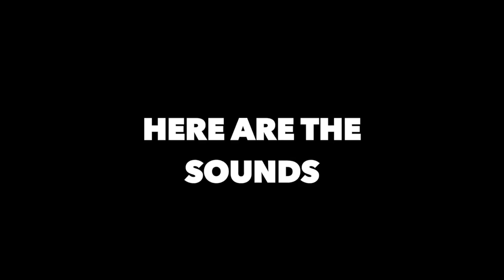SUNDAY SOUND-DAY Episode [1] | RAFEEO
Hello you happy HA HA Faces!

Ta Da! The first episode in my sound series has arrived! You can't miss it. Your eyes won't be able to unsee it. Yes, my Dad and I are dressed in chilly weather attire. This video was filmed in March! It was special to me, and I want to share it with my HA HA Faces! Isn't it cool to think that just one sound...one that we might take for granted...can be turned into music! And creating music just so happens to be something that I love to do!

Be sure to give my video a thumbs up 👍🏼!

Or. I love mail!

RAFEEO
Fountain City, IN 47341
USA

*This is a parentally moderated and controlled channel*

Hi! I am fifteen years old. I love comedy, movies, listening to music, playing guitar, creating music, gaming and much more.
You may have seen HA HA Faces in the welcoming description of my videos. The reason that I say that is because I am imagining everyone with laughter on their faces after watching my videos. Take no offense to this...it's all about happiness!
On my channel I will be doing...not a LITTLE of everything, but A LOT of everything! I hope you have fun and will join me on this journey!

Original arrangement accompanying sounds by RAFEEO